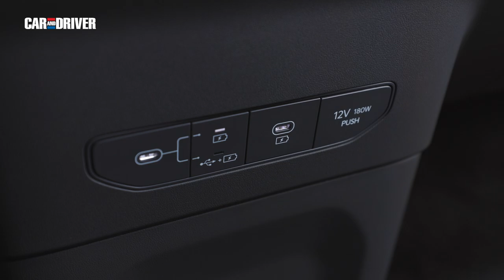Nos subimos al Kia EV9: el nuevo gigante verde del que todos vamos a hablar | Car and Driver España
Viajamos hasta Seúl, la capital coreana, para conocer en exclusiva primicia el Kia EV9. Un todocamino 100% eléctrico, que mide casi cinco metros de largo y estará a la venta en configuración de hasta siete asientos. Te lo contamos todo sobre el nuevo buque insignia de la familia eléctrica de Kia en este vídeo.